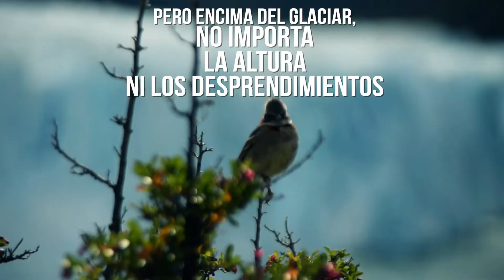Big Foot vs Big Ice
¿Cuál de las dos opciones es mejor?
La mejor caminata glaciar del planeta.

Las caminatas en glaciares son un atractivo turístico muy solicitado en la Patagonia.

El más famosos es, evidentemente el del Perito Moreno.

Pero una vez encima del glaciar, no importa la altura del glaciar, ni los desprendimientos.

Es por eso que escogimos caminar por el glaciar Grey.

Más barato.
Menos gente.
Y de fondo tienes las torres del Paine.

Qué mejor panorama para hacer una caminata por el azul de los hielos.